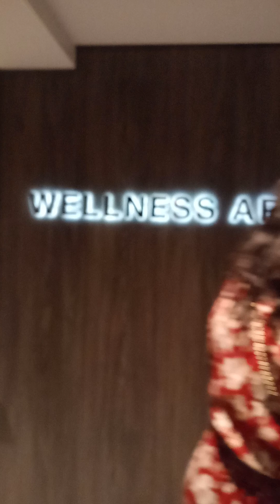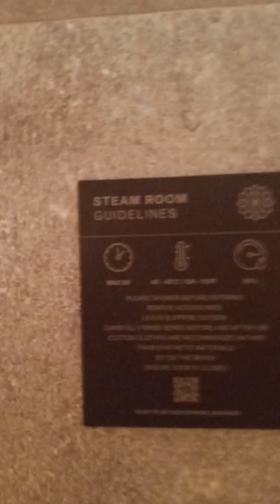Explora Journeys EXPLORA 1 Spa